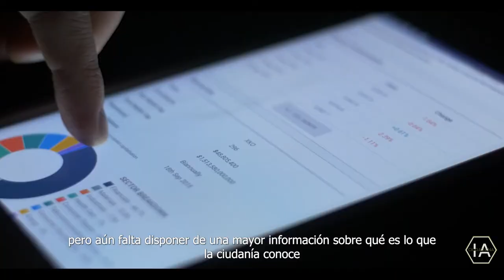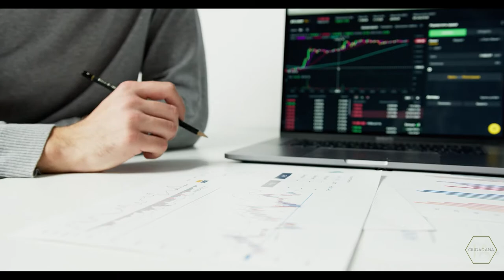Presentación Proyecto IA-Ciudadana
Presentación del Proyecto nacional IA-Ciudadana: Comprendiendo la inteligencia artificial desde los ciudadanos. Una estrategia a gran escala de ciencia ciudadana con crowd-tagging sobre información de inteligencia artificial en España